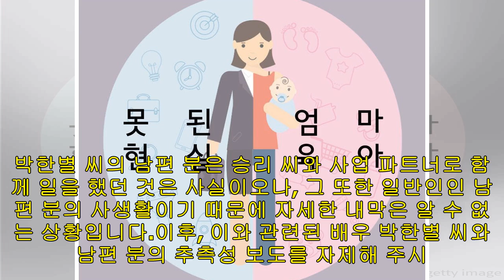소속사 "박한별 남편 승리 동업자 맞다…추측성 보도는 그만" 당부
박한별 남편 유모 대표가 승리와 '유리홀딩스'를 운영했던 것으로 알려졌다. 배우 박한별 소속사 측이 빅뱅 승리의 사업파트너가 박한별 남편이라는 보도에 "사실이다"라고 밝혔다.박한별 소속사 플라이업 엔터테인먼트는 22일 공식입장을 통해 "박한별의 남편은 승리와 사업 파트너로 일했던 것은 사실"이라면서 "그 또한 일반인인 남편의 사생활이기에 자세한 내막은 알 수 없다"라고 전했다.이어 "배우 박한별 남편에 대한 추측성 보도를 자제해 달라"고 요청했다.유씨와 승리의 합작사인 유리홀딩스 법인명은 박한별 남편 유 씨의 ‘유’, 승리의 본명 ...